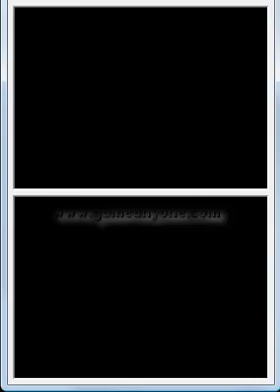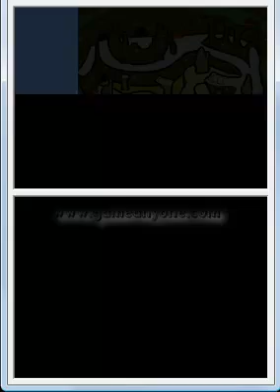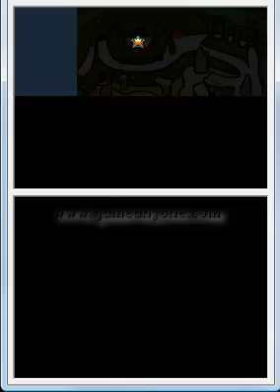Sonic Chronicles: The Dark Brotherhood - Part 40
Making our way to N'rrgal Colony, starting Chapter 8! Two more left to go.